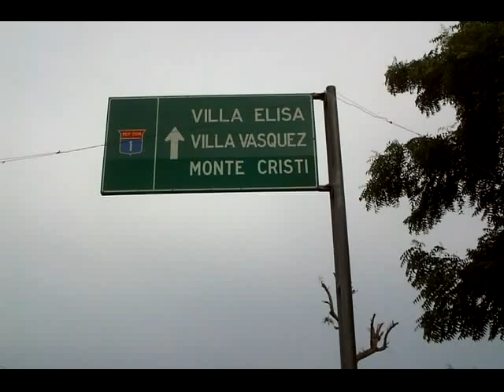PATANA PIERDE CONTROL INVISTIENDO VIVIENDA EN JAIBON